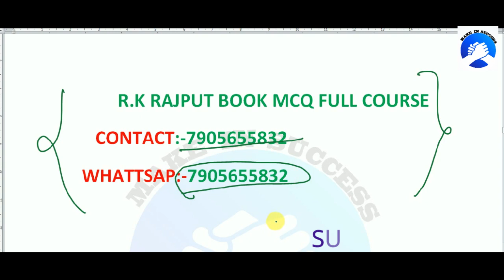LEAD ACID CELL ALL CONCEPT इससे बाहर कुछ भी नही।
lead acid battery, lead acid cell, secondary cell,
Sulphation,All Charging method.